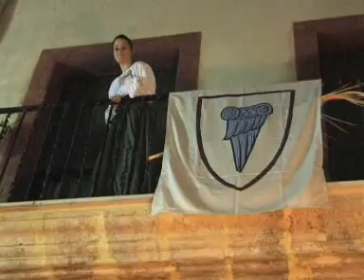Reconstrucció Històrica del llibre de visites a les aigües del Francolí (part 1) - 2009